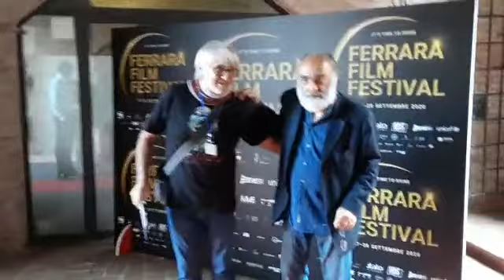Autografi autograph angolisti AAA incontro con Alessandro Haber parte 2